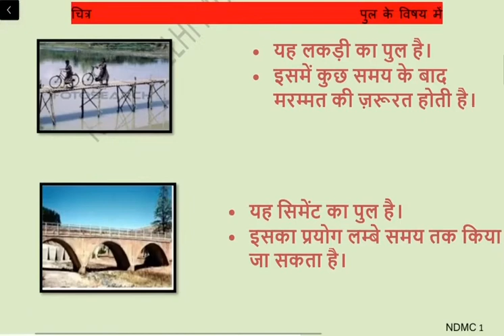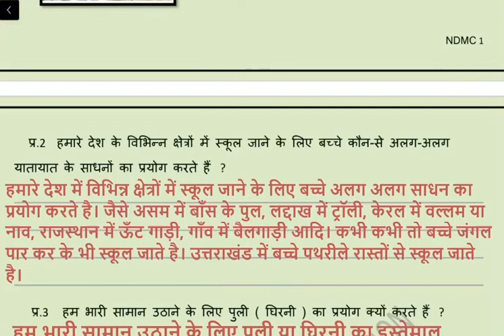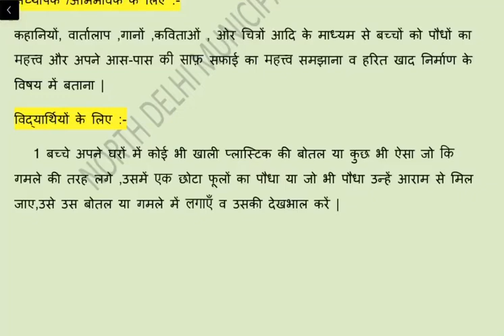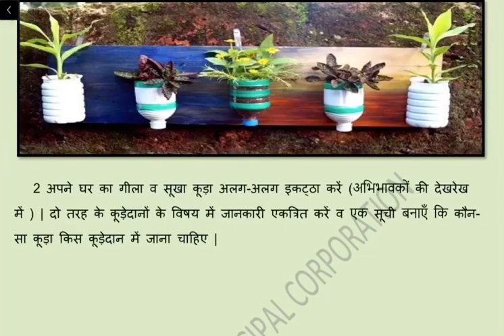4th class चलो स्कूल चलें W16 hindi worksheet solution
4th class चलो स्कूल चलें W16 hindi worksheet solution